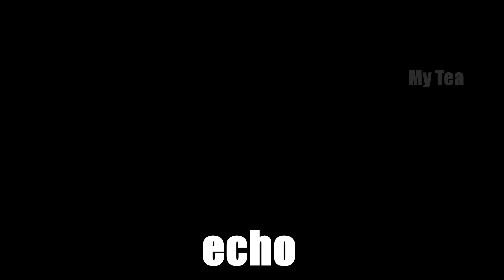10 "AMOGUS" Sound Variations in 30 Seconds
and you are not an impostor ?!?! are you tea?
thanks for the asset you bunnies :3